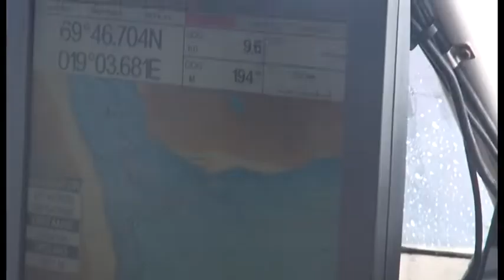Рыбалка часть 3. Рыбалка на море.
Поездка в Норвегию на рыбалку.